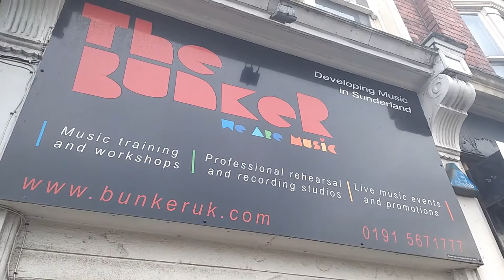The Birth Of Sonic Void | IndieAndy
Well hello indie people! So today is the day that I show you all what I have been secretly working on for the past few months. That is right, I am in a band! I am really proud of be in a group as good as this one. These guys are the best people I have ever worked with and I am very excited to see what we can do as a band. Also I wanted an excuse to vlog outside and do something that I have never done before and this was the result. Stay you, stay indie!